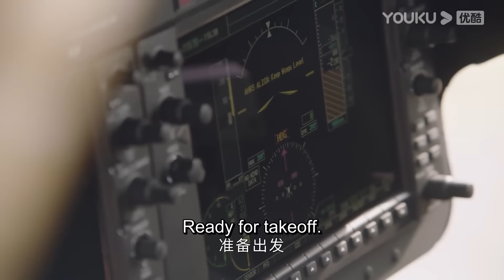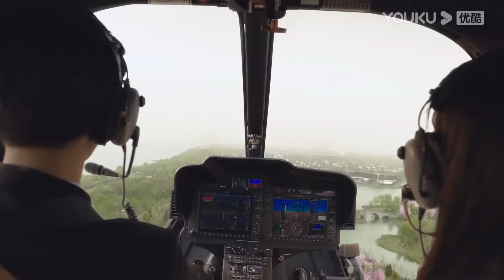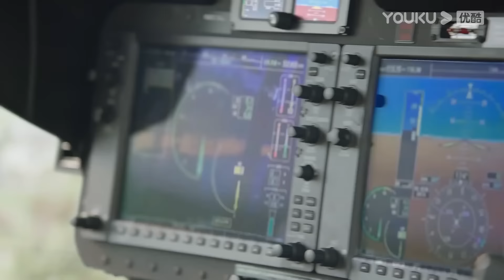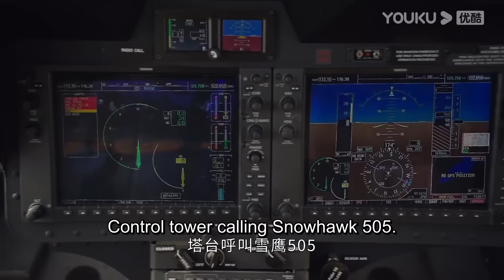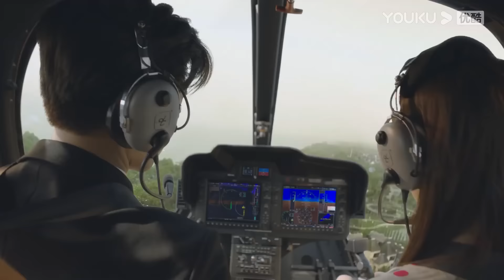💗小狼狗帥氣開直升機，女霸總被迷倒控制不住心動，倆人在飛機旁激情熱吻！金晨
★集數：24集